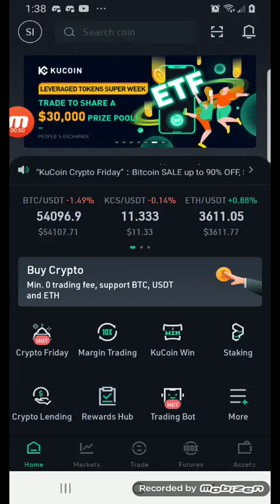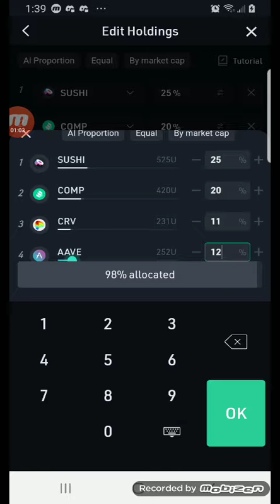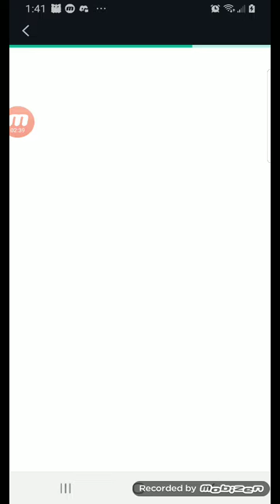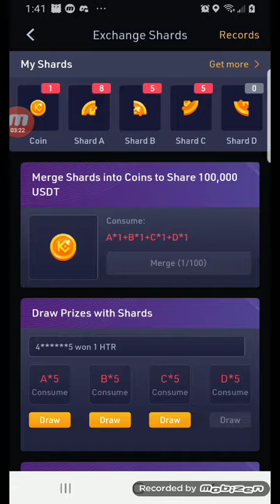kucoin tradingbot update for Thursday, October 7th 2021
This video is for entertainment and educational purposes only. Investment is a legalized form of gambling, only bet what you can afford to lose. I decided to change a few parameters of the tradingbot. Just showing how easy it is to do.

Find the next crypto gem on KuCoin! Join me to enjoy the world-leading cryptocurrency exchange!